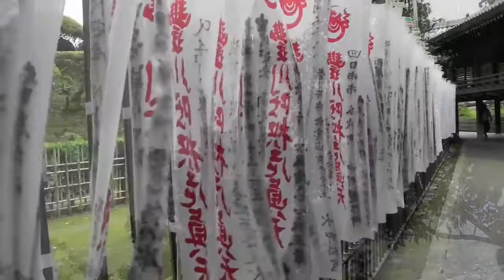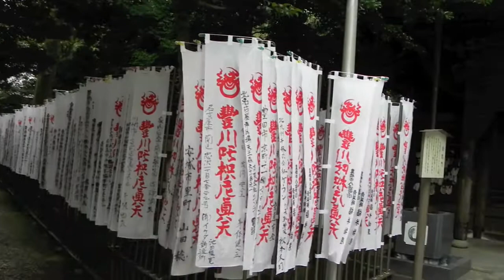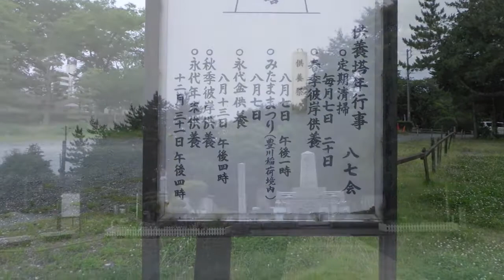Toyokawa Inari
Toyokawakakumyogonji, ou Toyokawa Inari é um templo budista da seita soto, localizado em Toyokawa, Aichi. O templo, ocupando 1272 ha, é bastante procurado para obter sorte nos negócios e para visitação, principalmente pelas centenas de estátuas de raposas no local.Surgiu em 1441, transferindo-se para Toyokawa em 1689. Os edifícios datam de 1830, pois os originais foram destruídos por incêndio.